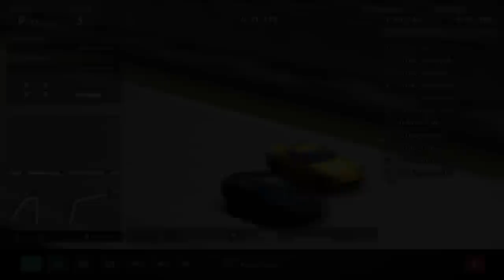Dondercup - Fuji F - Ferrari 599 - GT5 - 11-10-2012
Ferrari 599 stock tune, sport soft, GTHQ online gameplay